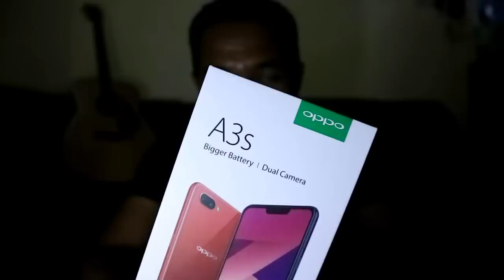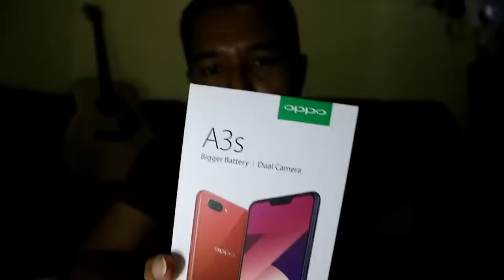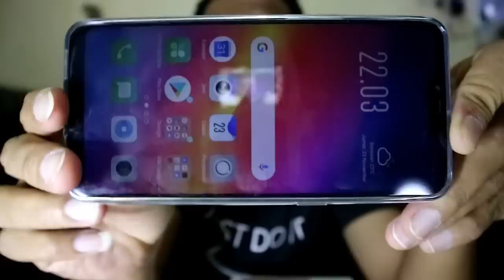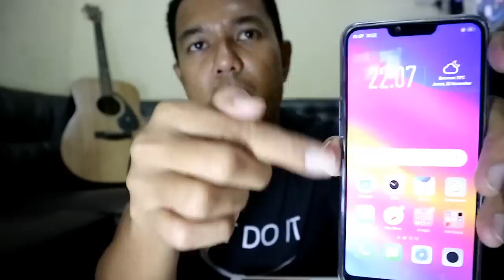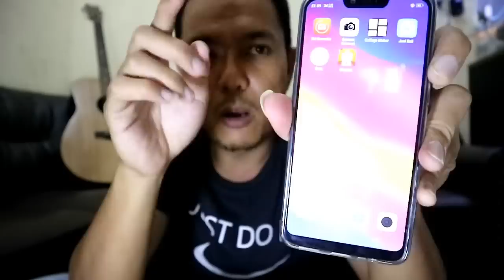ALASAN PILIH OPPO A3S DARIPADA SAMSUNG ATAU XIAOMI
Trimakasiihhh :)